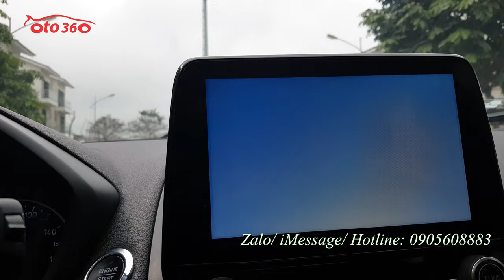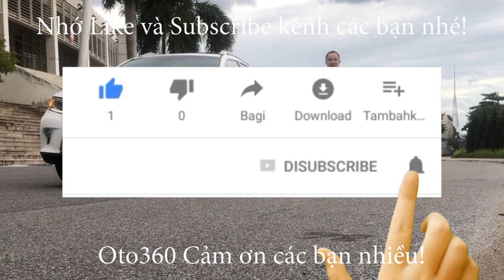Bán xe Ford Ecosport 1.5 Titanium 2019 màu trắng, 1 chủ từ đầu chạy hơn 5 vạn km giá chỉ 468 tr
Bán xe Ford EcoSport 1.5 Titanium sản xuất cuối năm 2018 fom mới 2019 đăng ký tên tư nhân, 1 chủ từ đầu xe mới lăn bánh 5.1 vạn km. Dàn lốp theo xe còn nguyên. Lốp sơ cua mới tinh chưa hạ.